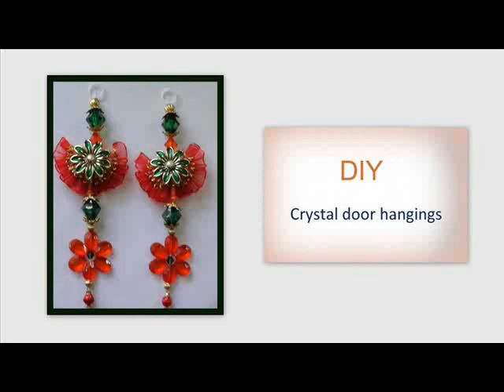Diy door hangings ,Wall decor